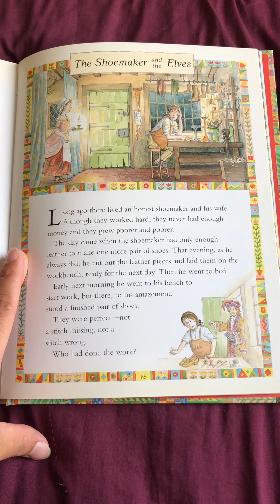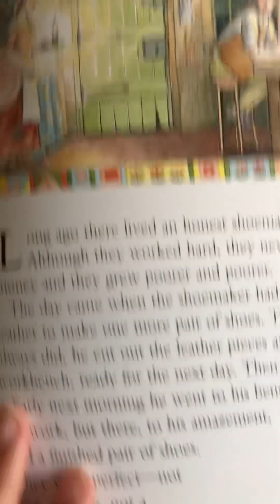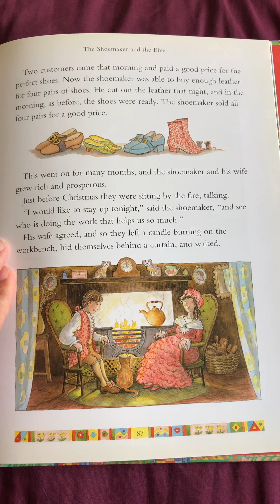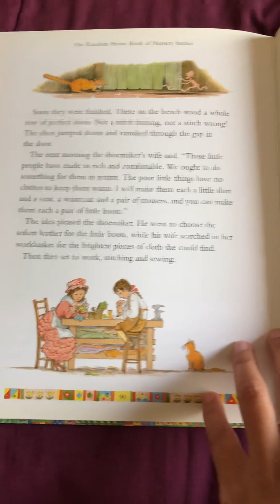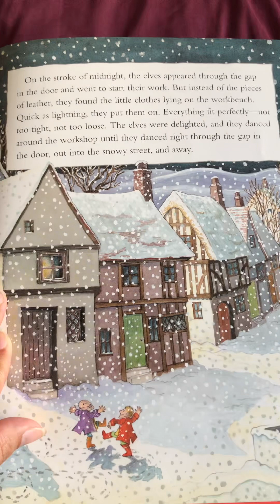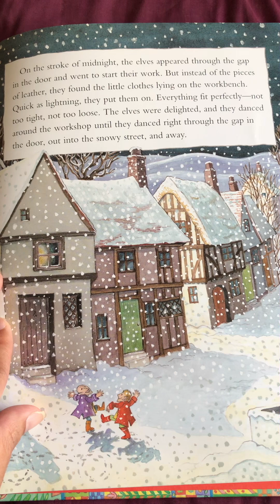The Shoemaker and the Elves - Retold and Illustrated By Helen Craig